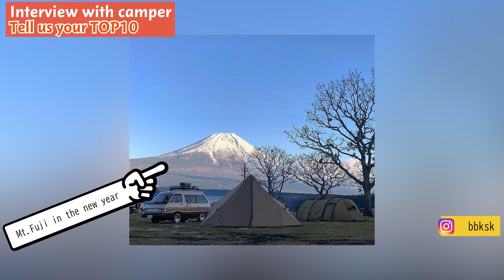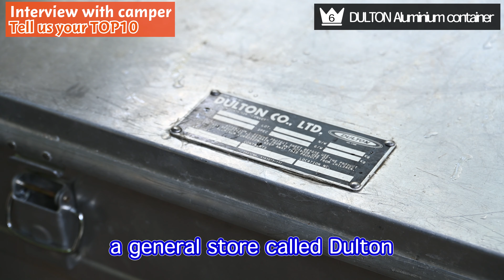[10best camping equipment Midsummer 2020 family version 🌞Recommended gear that I really liked to buy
Campers TOP 10 of most popular projects 🏕
This time we will cover Family Camper!
Hilleberg tents, Yeti coolers, and Toyota's awesome cars will be available 🔥

Click here for a playlist of the TOP10 camping equipment

[Camping equipment introduced in the video]

SOTO Stainless Dutch Oven

Fireside Grand Mar Copper Kettle (Small)

Lumener 2 LED Lantern

Goal Zero LED Lantern

Helinox Tactical Chair

Helinox Tactical Cot One Convertible

Chair one mini

Hilleberg Keron 4GT

Hillberg Steika

Yeti Tandra 35 Cooler Box

Yeti Tandra 65 Cooler Box

Puebuco Toolbox

Nanga Aurora Light sleeping bag

Nanga sleeping bag sheets

Therm-a-Rest Z Light Sol Mat